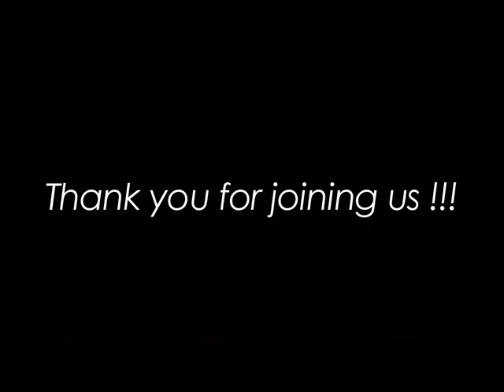Thermal Expansion in Bearing Design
One of the important issues behind understanding PV is designing around thermal expansion characteristics that each plastic material has.